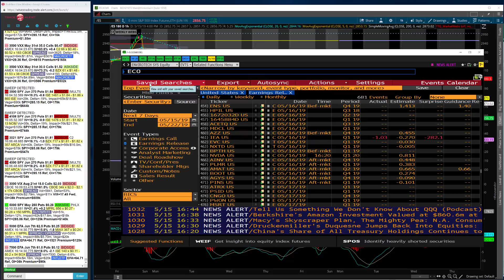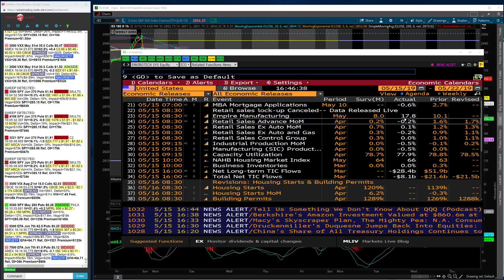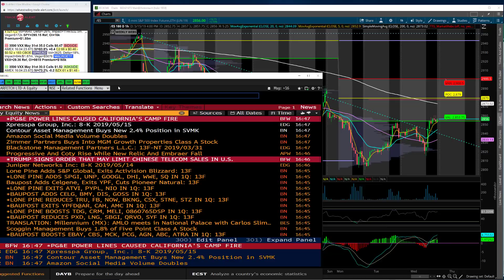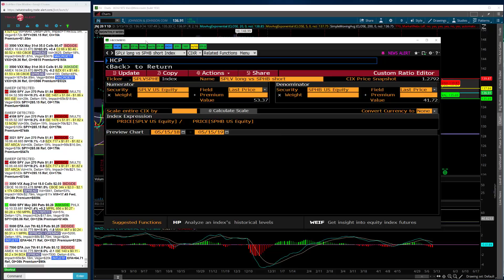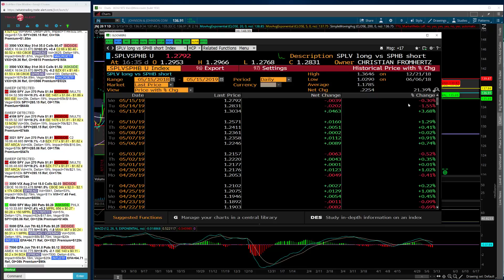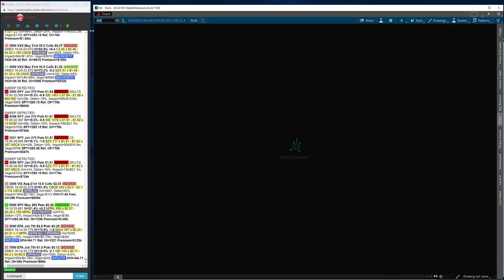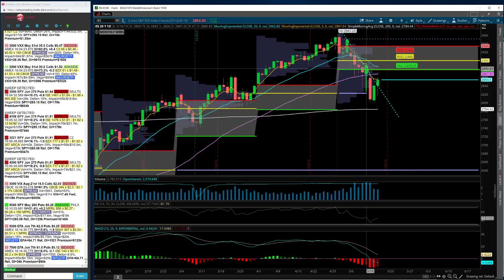TTG Market Recap 5-15-19